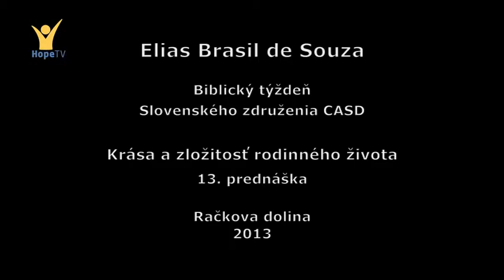BT SZ 2013: Brasil de Souza - Krása a zložitosť rodinného života (13/21)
Přinášíme vám první ze záznamů přednášek Biblického týdne Slovenského sdružení CASD 2013, jehož hlavním hostem byl dr. Elias Brasil de Souza. Ten přednášel na téma „Krása a zložitosť rodinného života“. Biblický týden se konal 7. – 14. července 2013 v Račkovej doline v Západních Tatrách.
Přednáší dr. Elias Brasil de Souza. Dr. Souza působí jako náměstek ředitele institutu BRI, kde se věnuje výzkumu a výkladu Starého zákona. Zejména se pak v zamyšleních zaměřil na lásku a její prožívání ve vztahu k Bohu i mezi lidmi.